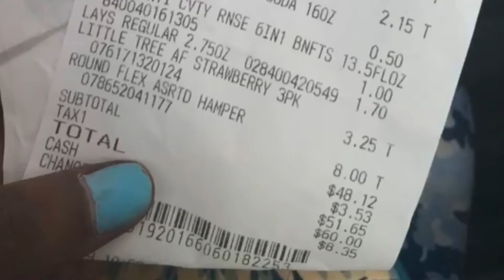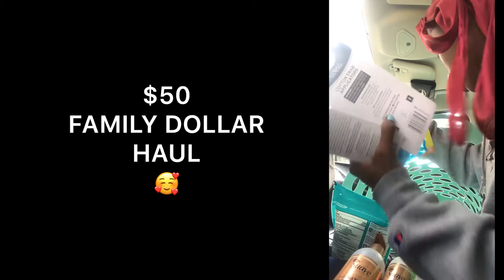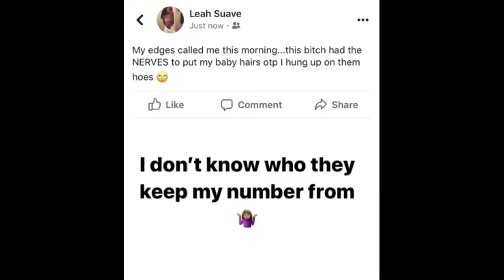FAMILY DOLLAR HAUL // come to work with me 🖤